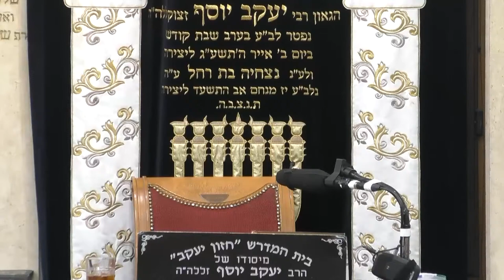הרב עובדיה יוסף • טעמים למנהג התשליך וחילוקי הנוסחאות בו